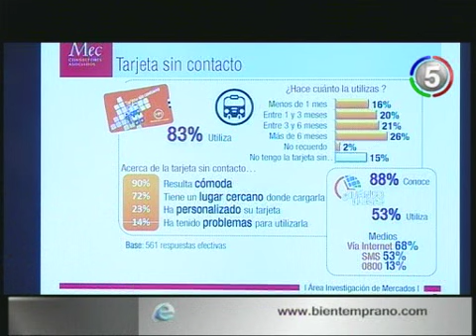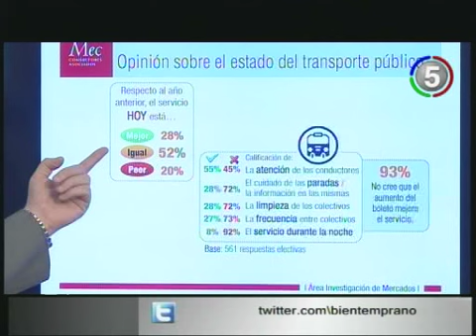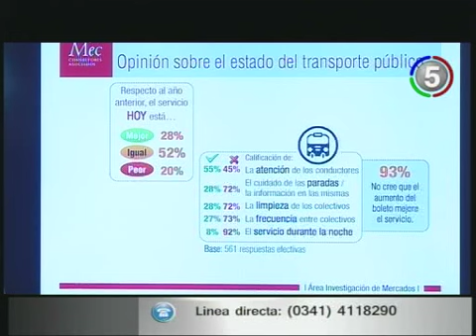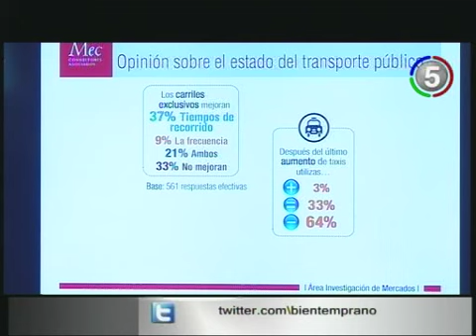ANALIZAMOS LOS RESULTADOS DE LA ENCUESTA SOBRE TRANSPORTE URBANO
Ariel Secondo, de Mec Consultores Asociados, analizó en vivo los resultados de la encuesta semanal de Bien Temprano.